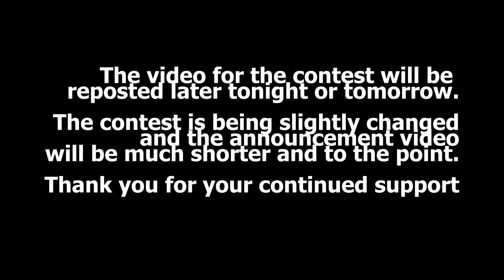contest update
please watch for the new contest video tonight or tomorrow